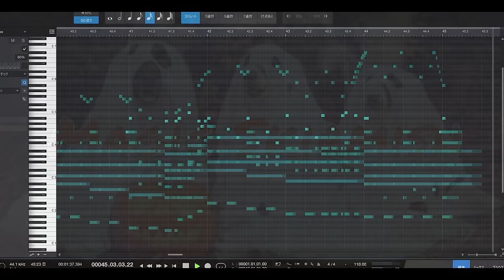【無料フリーBGM】怪しいパーティーBGM「Magic_Skirmish」30分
'The use of music material in 'videos for the purpose of introducing music' is prohibited.
「BGMまとめ動画」への利用禁止